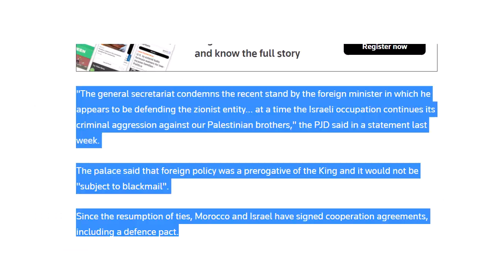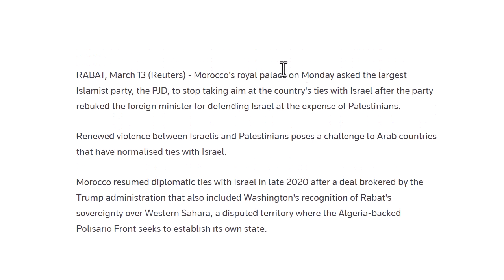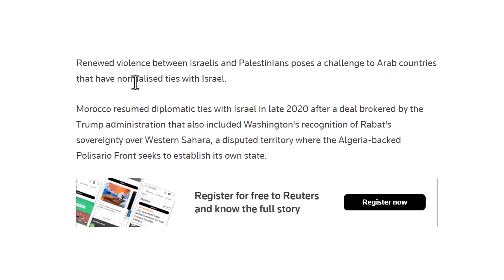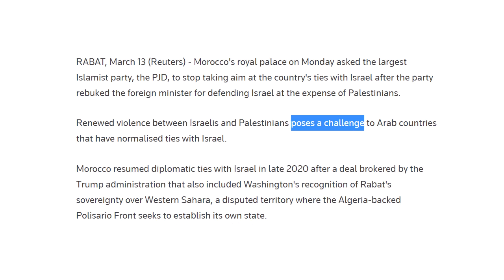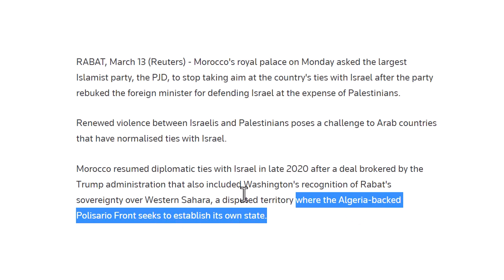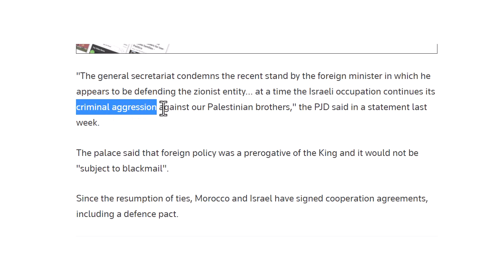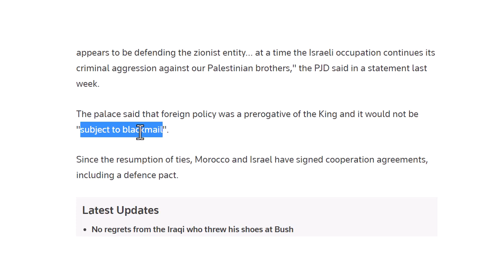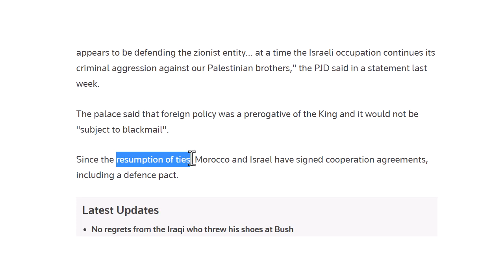تعلم الانجليزية بقراءة مقالات اخبارية واحفظ الكلمات بسهولة